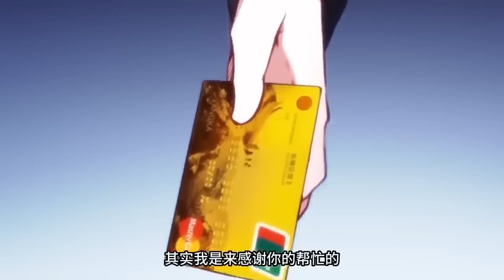【EngSub】《都市阴阳仙医/Urban Yin-yang Doctor》 第1季 第1-43集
【下一集】《都市阴阳仙医》第1季第44集：每周五更新
【Next Episode】Urban Yin-yang Doctor Season 1 Episode44：Updated every Friday
【故事简介】
        林修从仙岛归来，以高傲姿态，吊打各路高手。
        不服？你是圣尊强者？
        不好意思，我踩的就是圣尊！
【Story Introduction】
        Lin Xiu returned from the Immortal Island, and beat all kinds of experts with a proud stance.
        Not convinced? You're a Saint Master?
        Sorry, I'm stepping on the Saint Master!

【奇想动漫已上线项目】